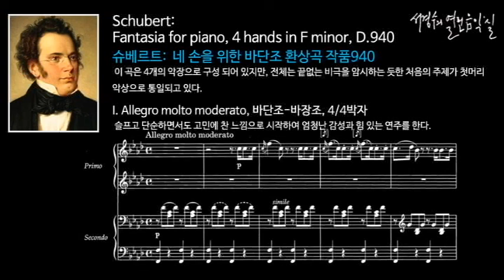Schubert: Fantasia for piano, 4 hands in F minor, D.940_I. Allegro molto moderato_‘서경수의 열린 음악실’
슈베르트: 네 손을 위한 바단조 환상곡 작품940 Fantasia for piano, 4 hands in F minor, D.940/